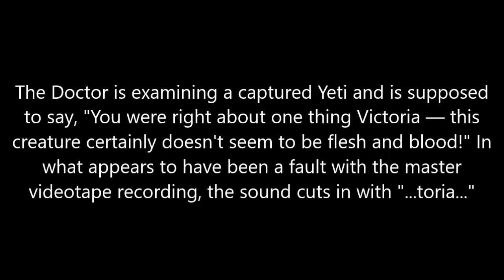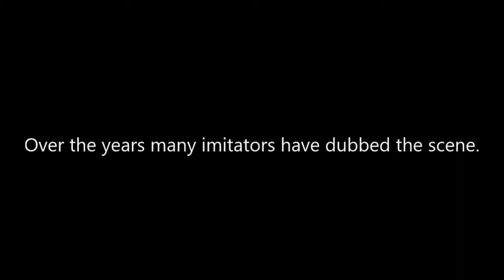Missing Line - The Abominable Snowmen: Episode 2 - Doctor Who